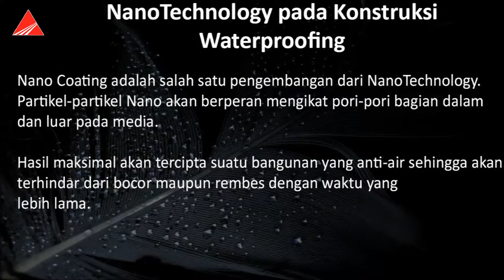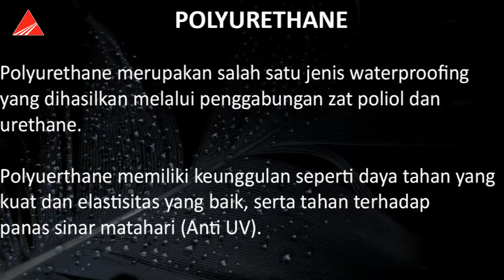Waterproofing Solutions - POWER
Waterproofing Solutions by POWER. Solusi terbaik untuk Waterproofing. Menjaga bangunan dari kerusakan yang disebabkan oleh kebocoran dan rembesan.

Our Product:
NanoTechnology, Membran Bakar, Epoxy, Polyurethane, Sealant Premium Polyurethane, Polyurea, Fiber, Acrylic.